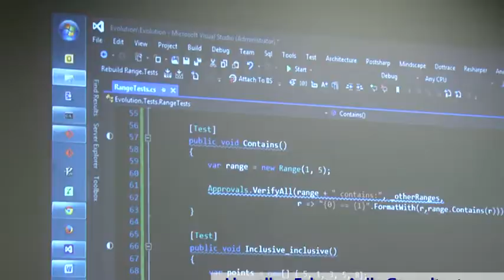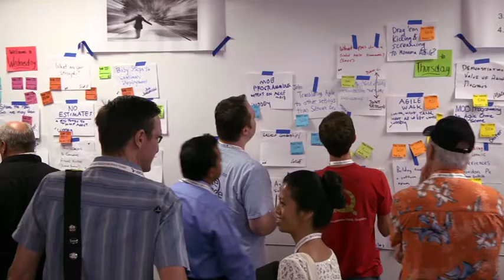Why I Choose to go to Agile Open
Agile Open California is a coalition of agile practitioners and advocates intent on providing an opportunity for learning, networking and growth to the Agile community in California and to others who are interested.

Using the Open Space Technology framework, we hold gatherings where sessions are self-organized around topics important to the participants. We invite you to take this opportunity to share your experiences, test new ideas and learn what other practitioners are thinking and doing!

This is the place to learn and contribute. At Agile Open Southern California you can attend sessions hosted by a variety of participants or host a session of your own. Here's an opportunity to share your favorite topic with others. Or if you have a topic you don't know much about, and would like to hear from people who do, you can convene a session and learn about your topic from the available expertise.